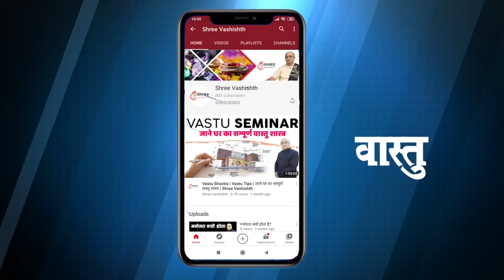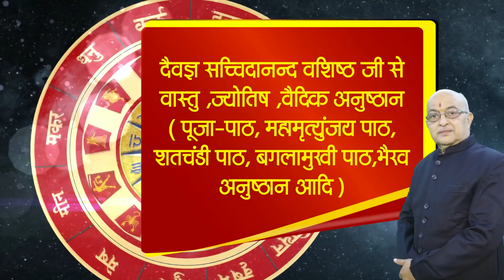Mesh Rashi February 2022 ll मेष राशिफल फरवरी 2022